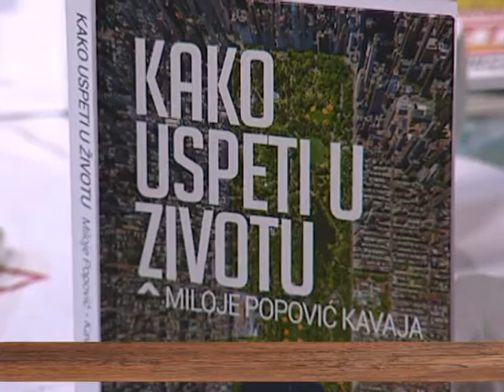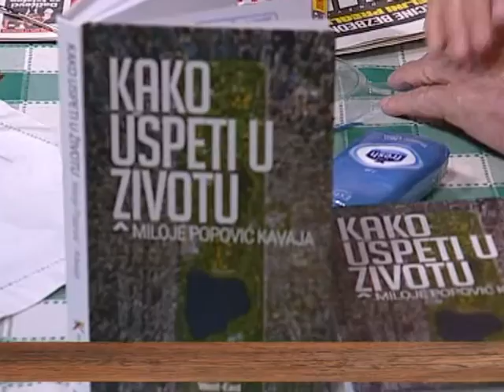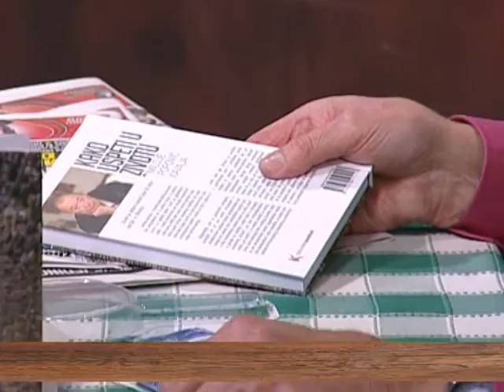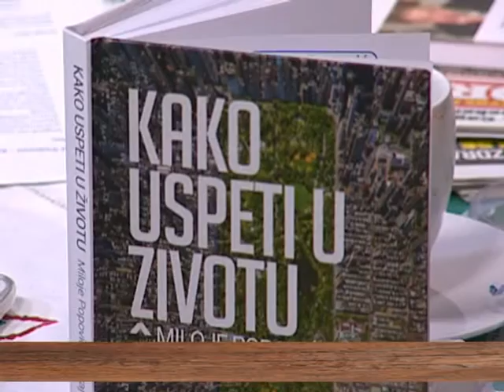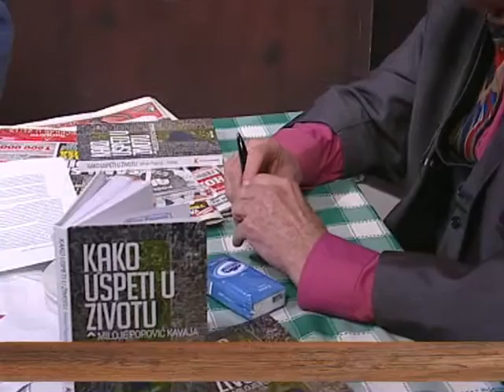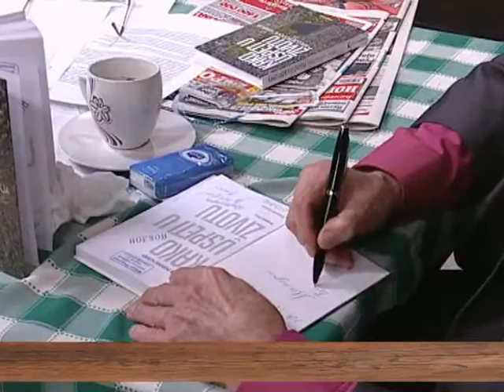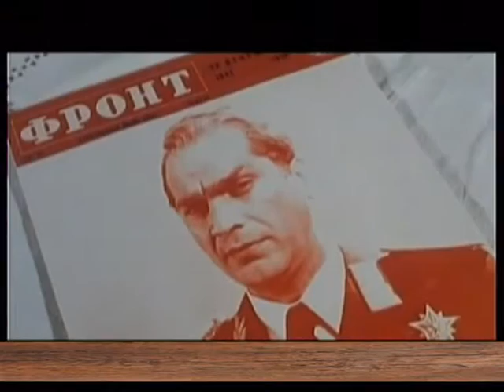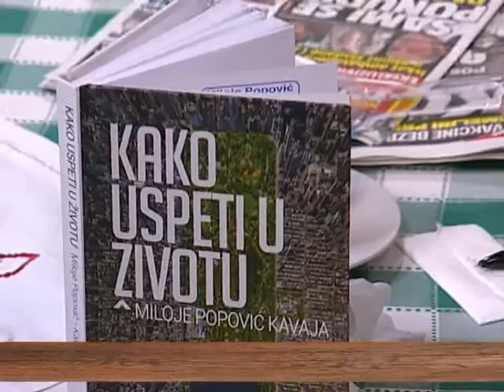UZ JUTARNJU KAFU 15.03.2016. Miloje Popović Kavaja by Nenad Pavlović